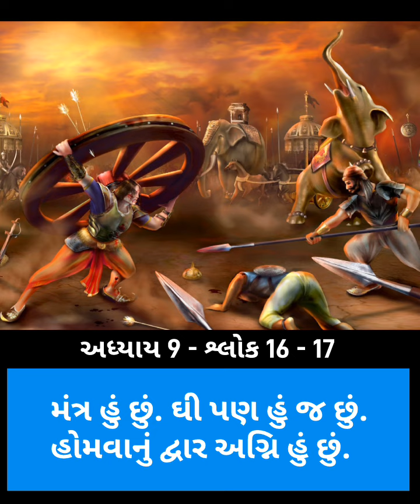अहं क्रतुरहं यज्ञः स्वधाहमहमौषधम् ।मन्त्रोऽहमहमेवाज्यमहमग्निरहं हुतम् ॥९- १६॥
अहं क्रतुरहं यज्ञः स्वधाहमहमौषधम् ।
मन्त्रोऽहमहमेवाज्यमहमग्निरहं हुतम् ॥९- १६॥
पिताहमस्य जगतो माता धाता पितामहः ।
वेद्यं पवित्रमोंकार ऋक्साम यजुरेव च ॥९- १७॥

ક્રતુ-શ્રૌત યજ્ઞ હું છું. યજ્ઞ-સ્માર્ત યજ્ઞ હું છું. સ્વધા- આહુતિ આપવાનો મંત્ર હું છું. ઔષધિ હું છું મંત્ર હું છું. ઘી પણ હું જ છું. હોમવાનું દ્વાર અગ્નિ હું છું. અને હોમેલું દ્રવ્ય પણ હું જ છું. આ સઘળા જગત નો પિતા-જનક, માતા-જનની, ધાતા-પોષક, પિતામહ-દાદો, જાણવા જેવું તત્ત્વ, પવિત્ર વસ્તુ, ૐકાર, ઋગવેદ, સામવેદ અને અથર્વવેદ પણ, આ સઘળારૂપે હુંજ છું. ।।૯- ૧૬-૧૭।।